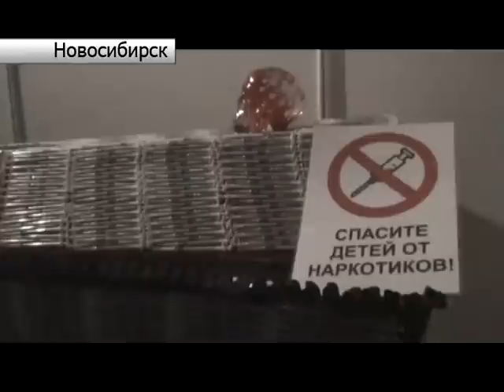Креативный крематорий и акция "Выбери жизнь"